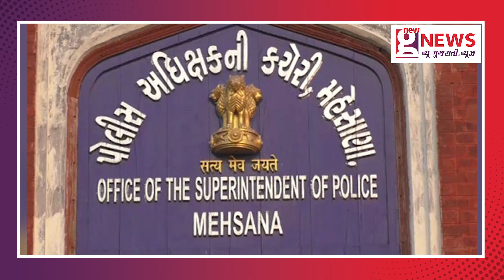આગામી બે દિવસમાં પોલીસ વિભાગમાં બદલીઓના સામૂહિક આદેશની શક્યતા, લોકસભા ચૂંટણી પહેલા એકસાથે IAS બાદ IP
New Gujarati News
NGN
today news
gujarati news
trending news
viral video
viral news
top news
best news
breaking news